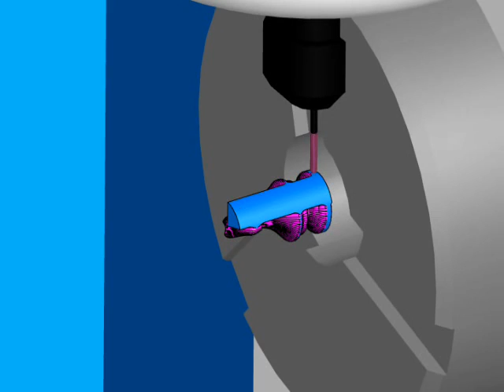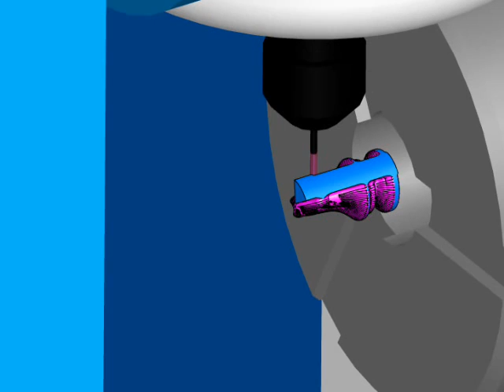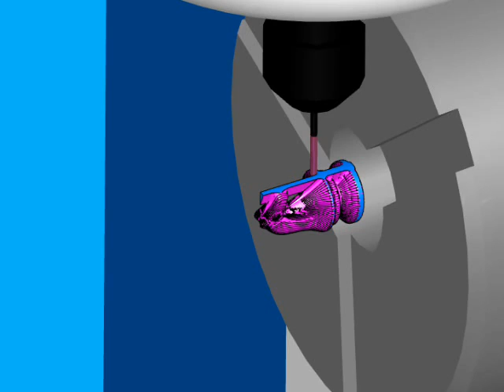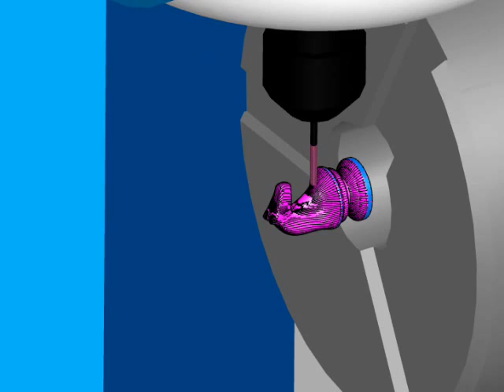CNC obrada - 4 osna obrada skakaca.avi